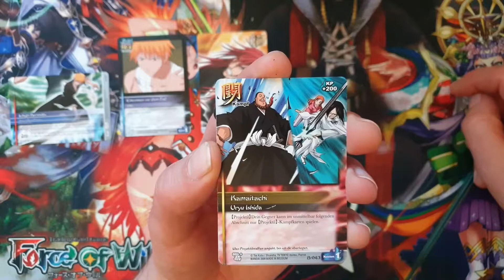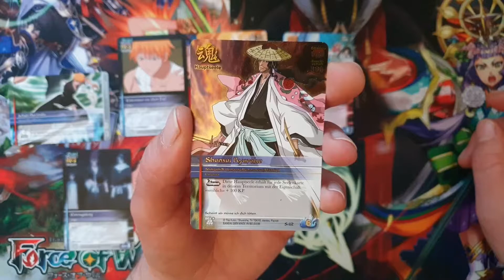Der tägliche Booster 20 - Bleach - Serie 2 - Intruderz [164]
⬇⬇ VIDEOINFORMATIONEN ⬇⬇

Das Bleach Sammelkartenspiel nimmt die nächsten Folgen
des täglichen Boosters für sich ein.
Das Display welches ich hier öffne, stammt aus der 2. Serie
"Intruderz" und ist aus dem Jahre 2009.
Vertrieben von Cardass und Bandai bietet diese Serie eine
Auswahl von 155 Karten.
Pro Booster sind 8 Karten enthalten, darunter je 1 Holo.
Und das Display enthält 24 Boosterpacks, von denen ich 23
täglich auf meinem Kanal öffne.